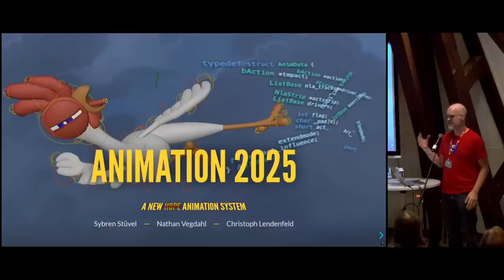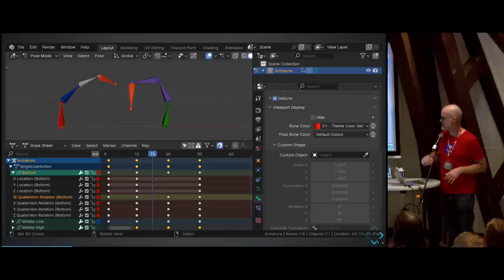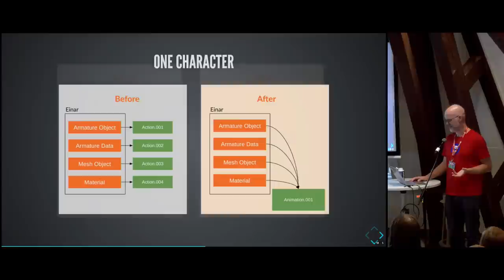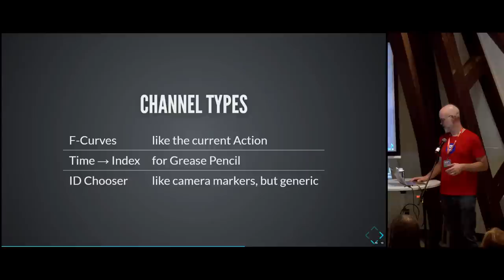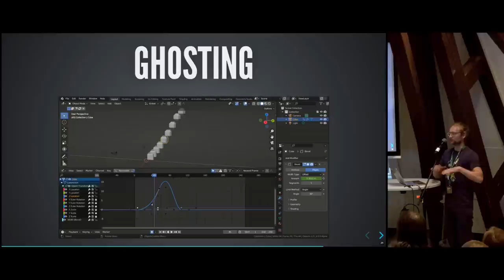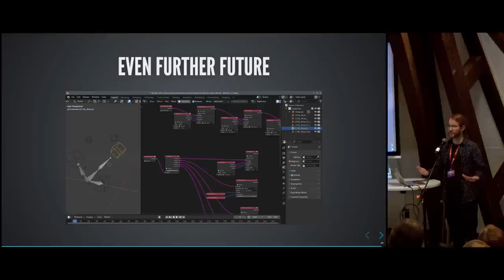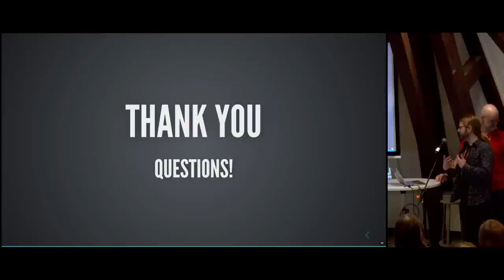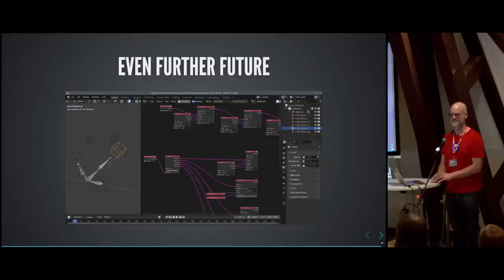A New Animation System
The Animation & Rigging module will show their work of the past year on the Animation 2025 project, and present the exciting features and improvements coming to Blender 4.0 and beyond.

"A New Animation System" by dr. Sybren A. Stüvel --